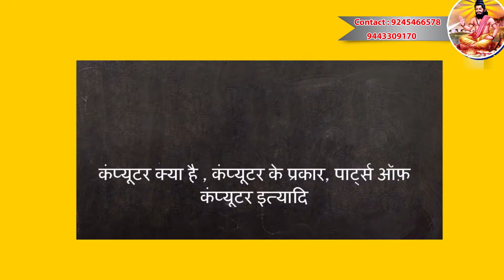Jambu Maharishi School ad